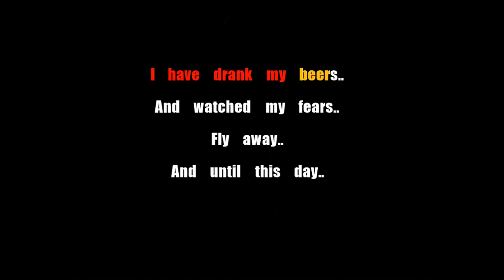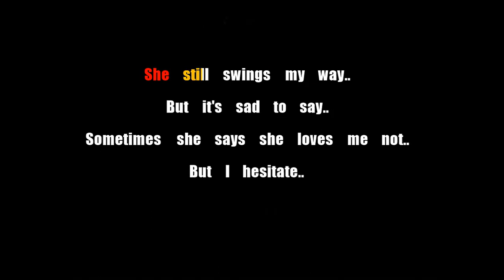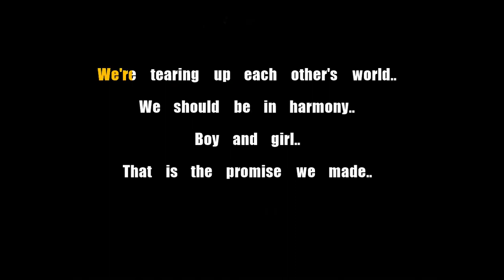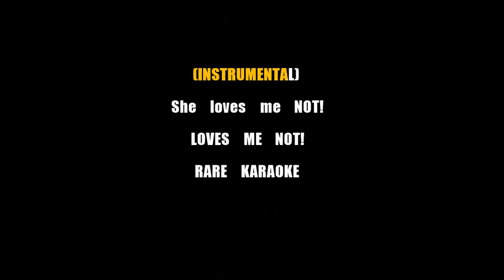Papa Roach She Loves Me Not Karaoke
*Read Description!*

(A better version! Re-made due to new Karaoke program!)